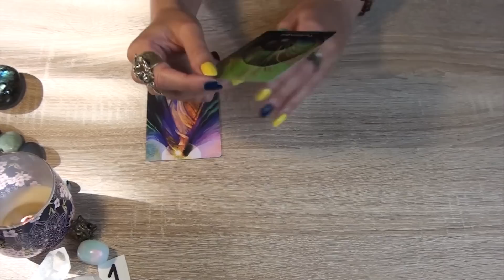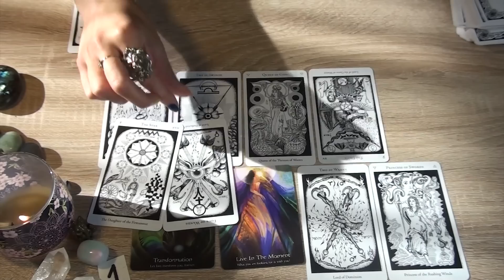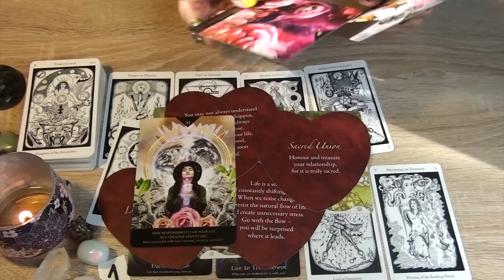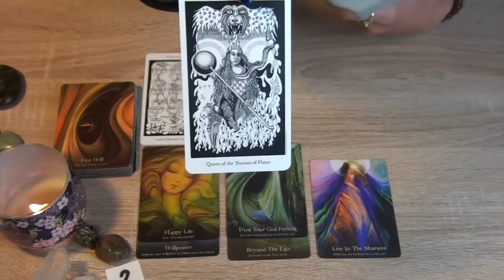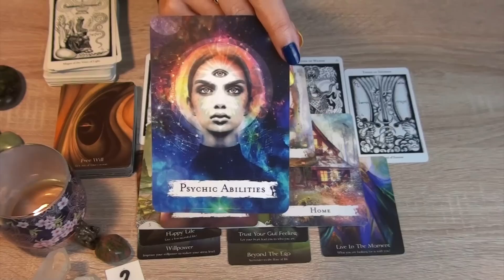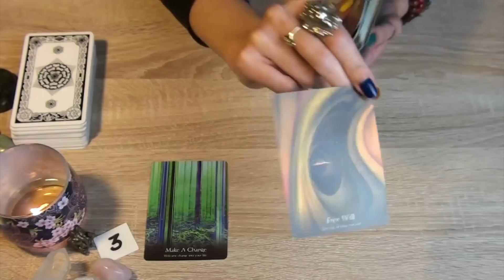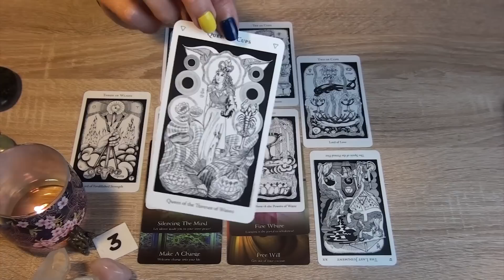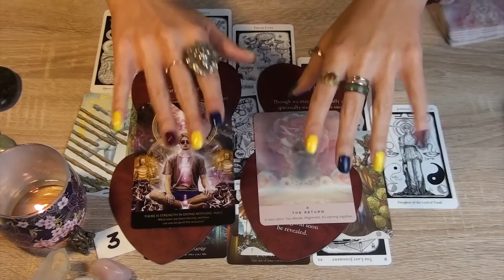🔮💞🔥 Their THOUGHTS & FEELINGS For You RIGHT NOW 🔥💞🔮 PICK A CARD Love Tarot Reading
In today's video, we are going to be asking about your person's current thoughts and feelings towards you.

✨ *TIMESTAMPS* ✨
Group 1 (Opalite) - 00:02:55
Group 2 (Unakite) - 00:31:45
Group 3 (Rose Quartz) - 01:03:36

The song I mention in the video is 'Wind of Change' by the Scorpions. Somehow I wanted to rename it into Wings of Change. 😅❤️

The Original Rider-Waite Tarot
The Wild Unknown Tarot Deck
The Wild Unknown Archetypes
Osho Zen Tarot
Light Seer's Tarot
The Fountain Tarot
Forest of Enchantment Tarot
Animal Totem Tarot
Cat Tarot
Tarot of the Little Prince
Dreams of Gaia Tarot
The Psychic Tarot Oracle
Tarot Art Nouveau
Erotic Fantasy Tarot
Erotic Tarot of Manara
Tarot of Sexual Magic
Decameron Tarot
Lovers Oracle
Dragon Oracle
Archangel Animal Oracle
The Druid Animal Oracle
Moonology Oracle Cards
Work Your Light Oracle Cards
Mystical Shaman Oracle
Sufi Wisdom Oracle
The Blind Spot Oracle
Heart Thoughts Cards
Past Life Oracle
Dark Mirror Oracle
The Inner Compass Deck

V